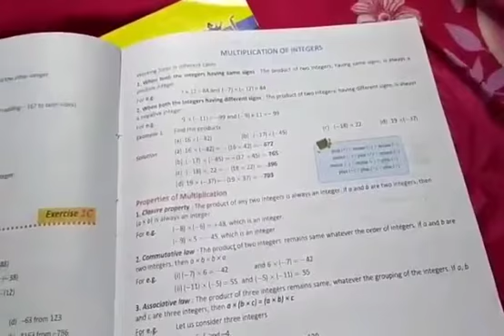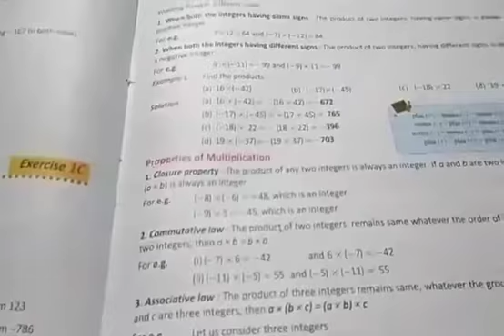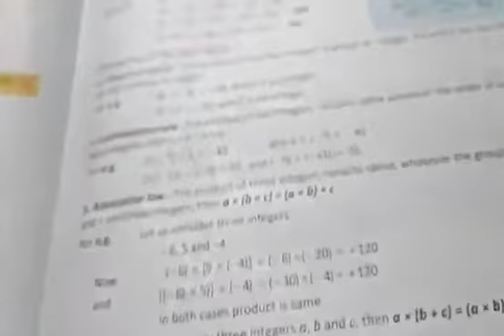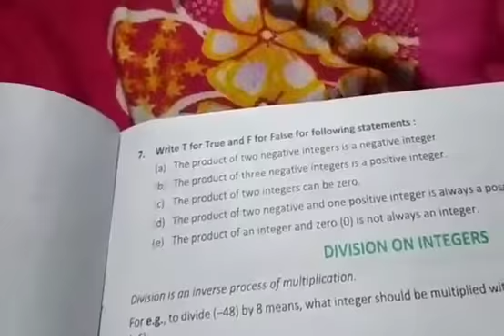AKPS, Class-6, Sub-Maths, Chapter-1.4, Integers, Part-4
This video is specially designed for Class-5 student for subject Maths, Chapter-1.4, Integers. It is prepared by Najish Mam. Bridge that gap with online courses Launching online courses- AKPS Enhance Vision. Excellence through learning.